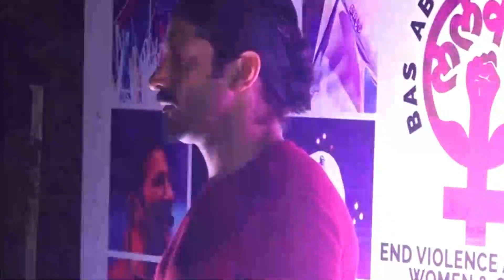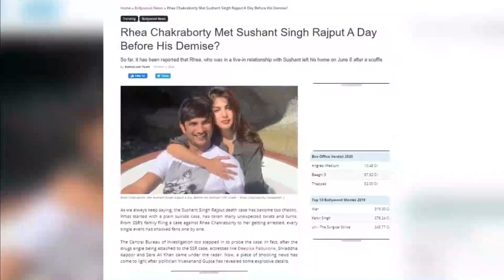Farhan Akhtar slams Arnab Goswami | CBI Considering Sushant Singh Murder,Baccha The Kapil Sharma Sho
Farhan Akhtar slams Arnab Goswami | CBI Considering Adding Section 302 Murder Charge,Baccha Turns Into Crazy News Anchor The Kapil Sharma Show
Kapil Sharma Show Arnab Goswami,